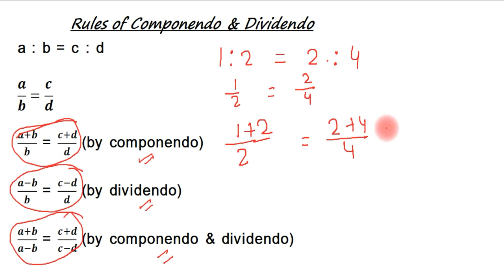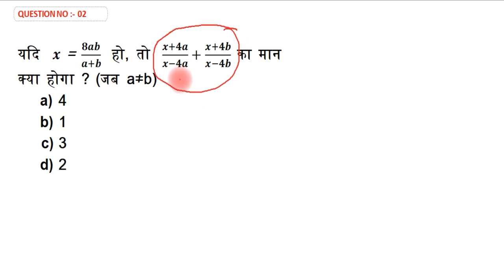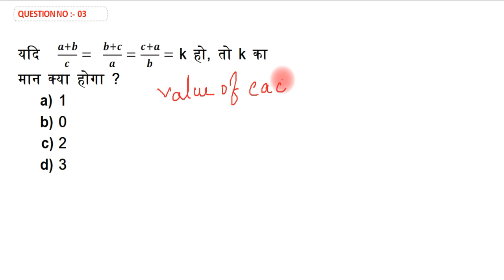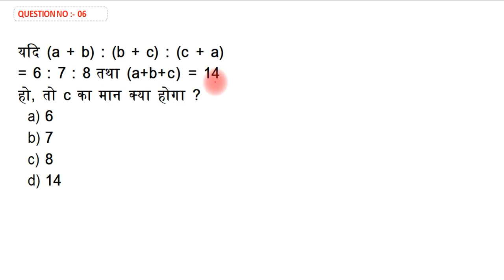RATIO & PROP. PART - 05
नमस्कार दोस्तों,
GROUP DISCUSSION CLASSES के इस YouTube चैनल पर आपका स्वागत है. आज के इस विडियो में हमलोग देखेंगे RATIO & PROP. PART - 05.

यहाँ हमलोग Componendo & Dividendo  के बारे में जानेंगे. और उससे सम्बंधित प्रश्नों को हल करेंगे.